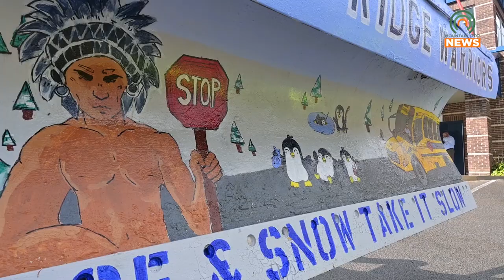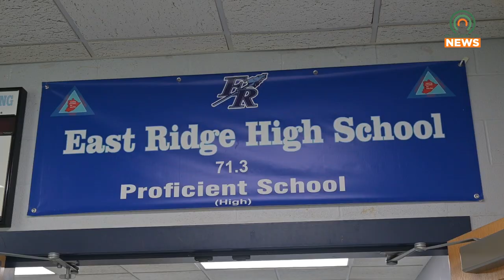A Snow Plow gets a new Personality Thanks to East Ridge High School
East Ridge High School returned their snow plow as part of Kentucky Transportation Cabinet District 12's Paint the Plow program on Friday, October 20.  Students got an opportunity to flex their creative skills and learn about road safety.